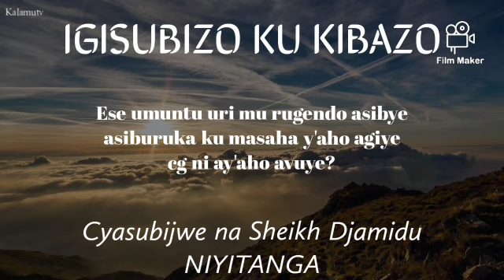Ese umuntu uri mu rugendo asibye, asiburuka ku masaha y'aho agiye cg ni ay'aho avuye? by Sh. Djamidu